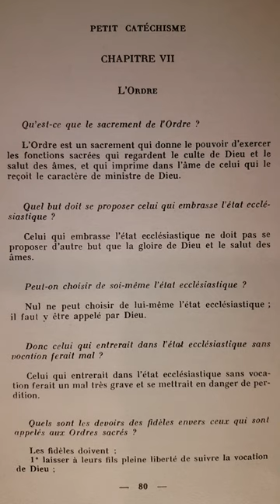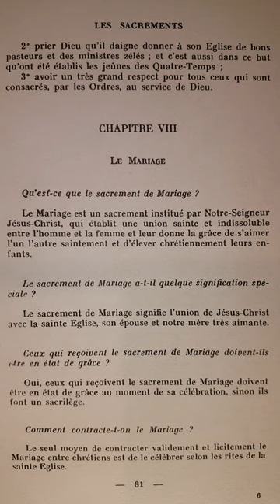Catéchisme de Saint Pie X (p.080) L'Ordre